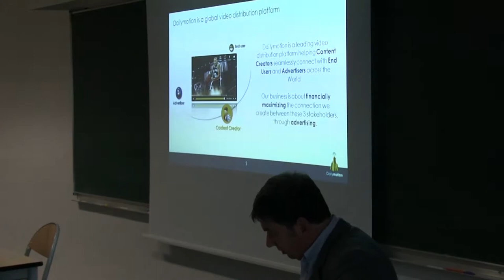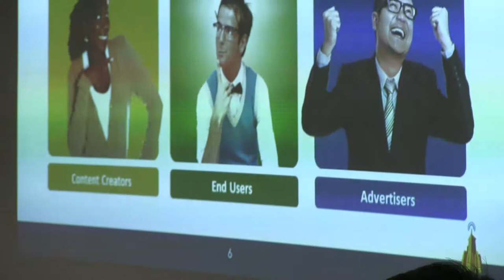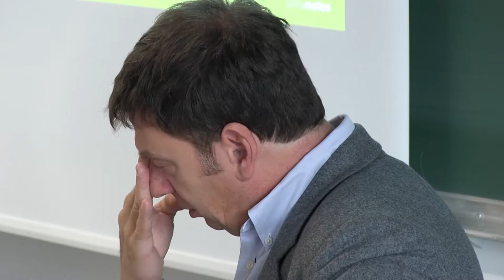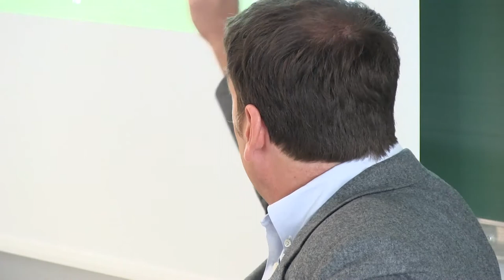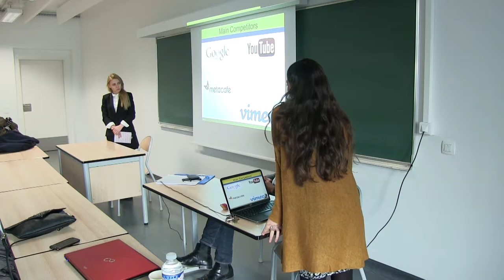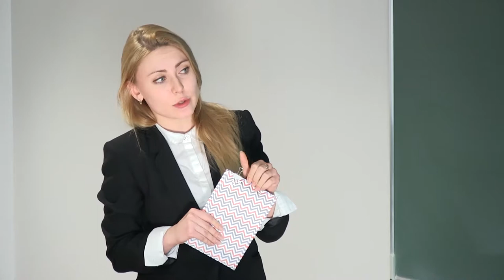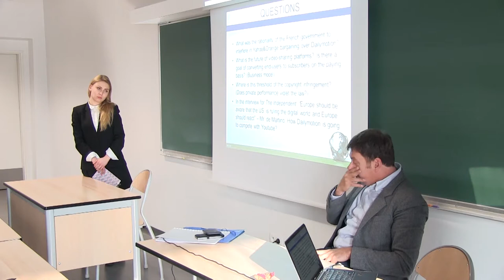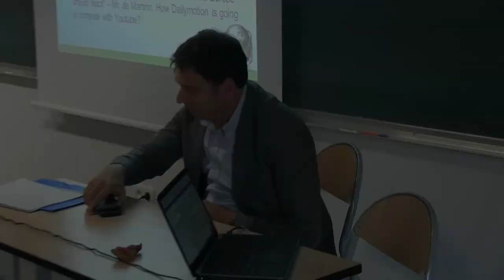EPOG seminar #28: Giuseppe DE MARTINO – Dailymotion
EPOG seminar #28 – Giuseppe de Martino

"Dailymotion"

Speaker: Giuseppe de Martino, Secretary General of Dailymotion
Discussants: Iana Arkhipova and Nutsa Gureshidze